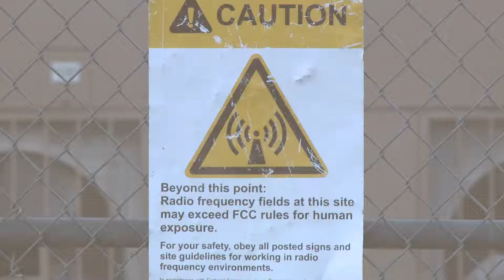West Mobile residents oppose cell tower